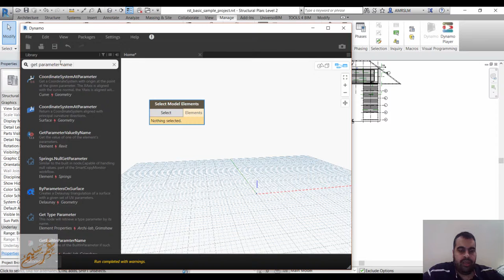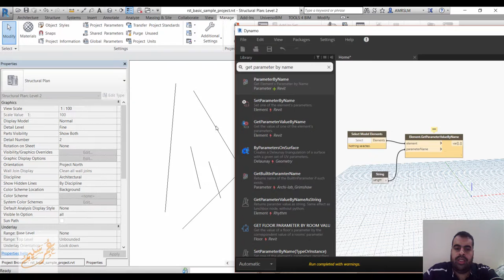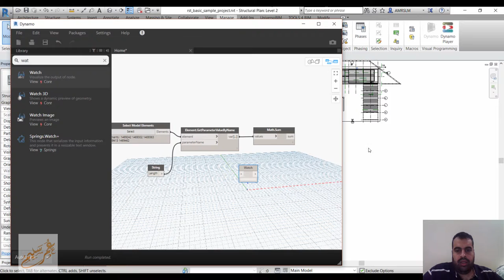sum parameters by dynamo